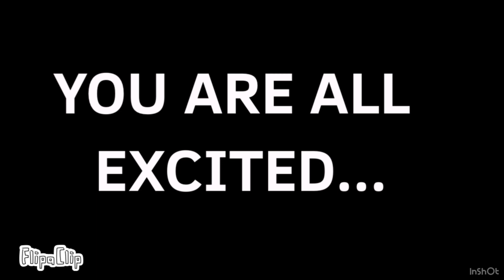The cartoon cat movie CinemaCon sneak peak